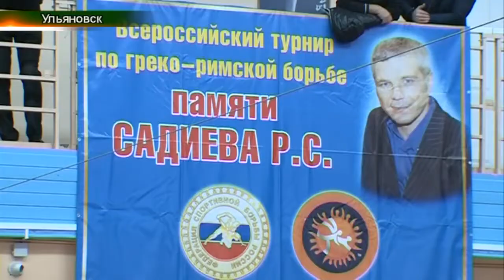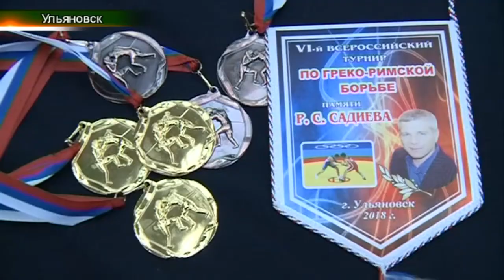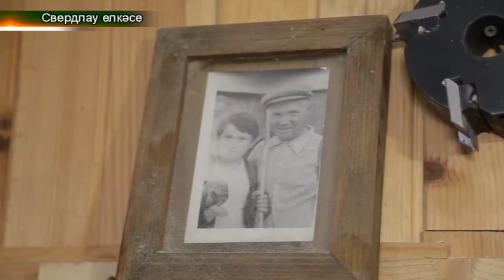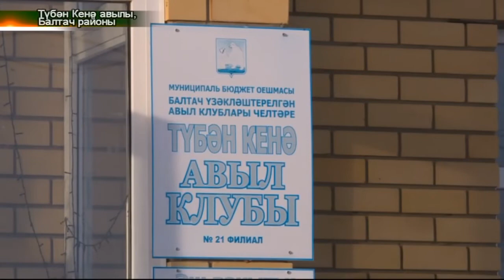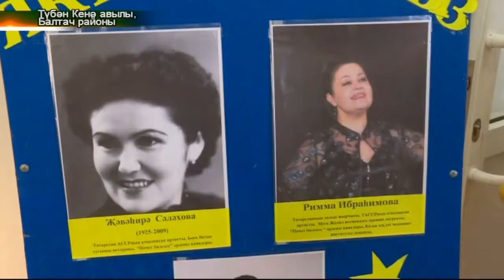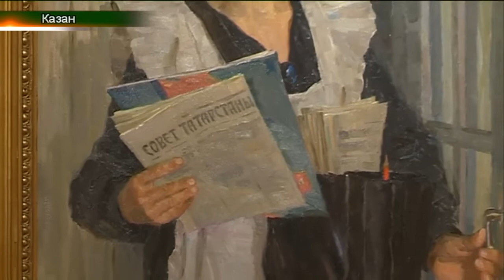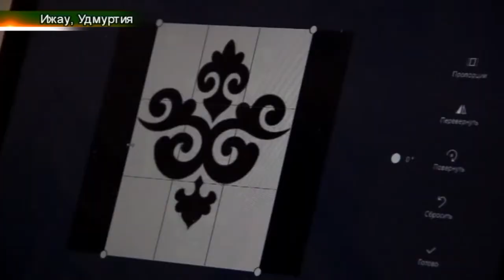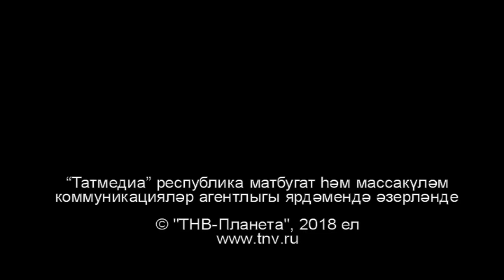Татарлар 06/12/18 ТНВ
Координаты:
☎ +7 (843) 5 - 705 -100